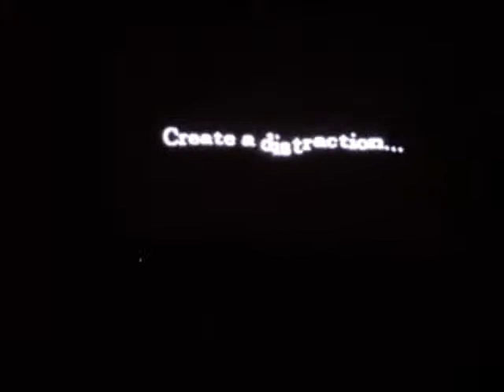Ian, Dalton, and Sam Play Amnesia: The Dark Descent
Game's a little outdated, but my friends and i recorded our play through reactions.Will get Machine for pigs and post reactions to that.